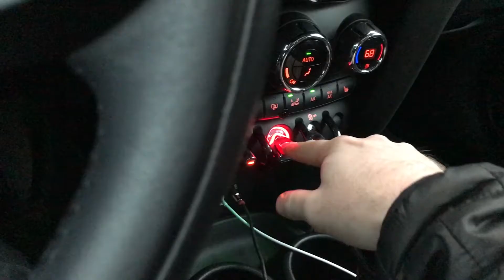It's Play Time